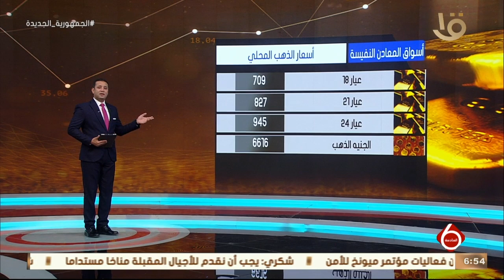نشرة السادسة| أسواق المال والأعمال.. والمعادن النفيسة